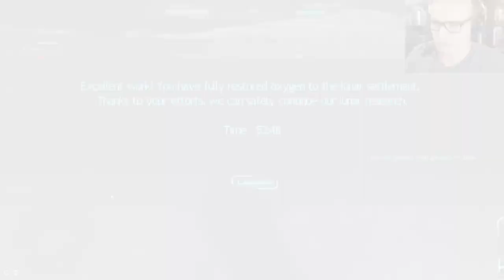DARTH DELIRIOUS! (Moonbase Alpha)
If you ever hear the dreaded 'Darth Delirious March' you'd better hide!  Take the time to find a real good hiding spot though, he won't show up for a while.

‘Run! The Epic Chase’ - SongsofHD

CLASSIC SERPENTINE MANEUVER ANTHEM
'Big Car Theft' - Jason Shaw

SOUND EFFECTS
‘Jab’ - Mike Koenig